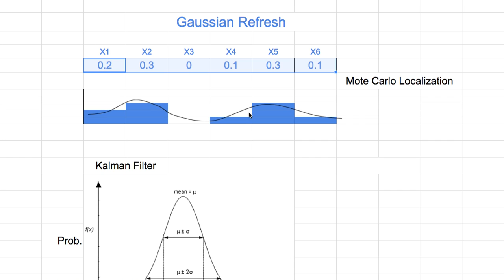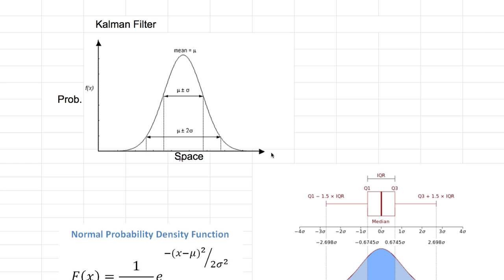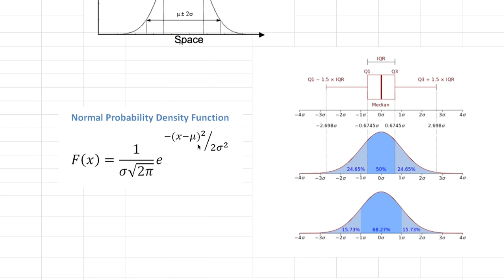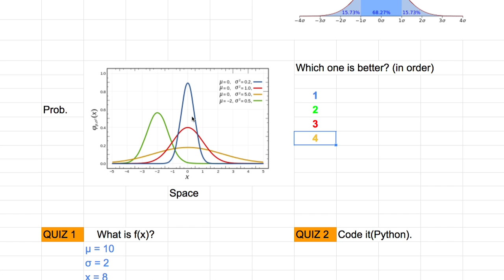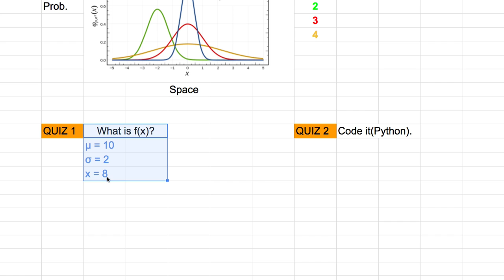[머신러닝] 304 - Gaussian Refresh